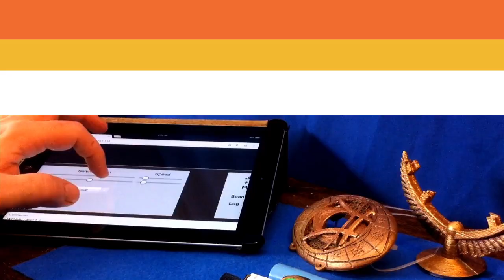All About Circuits Channel Trailer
All About Circuits is an international, web-based community of electrical engineers and designers seeking ideas, education, and discussions. Our visitors practice in multiple disciplines, with a concentration on circuit design and product creation. Online since 2003, The AAC has earned its reputation as the leading destination for engineers worldwide. Our publishing platform, active forum, outreach programs, and partnerships with leading universities, writers and, engineering professionals, maintains our preeminent position among the thought leaders in today’s industry.

Features
•  Industry related news, projects and technical articles updated daily
•  Open discussion forums
•  Member access to embedded code files
•  Free education resources
•  Engineering profile and blog
•  Access to engineering tools

Check out more video topics and articles coming from Robin Mitchell's The Gentleman Maker, view it

Struggling to find the right device for your project? Check out this videos for some help AAC How To presented by All About Circuits.

Innovative Designs is curated by All About Circuits highlighted innovative projects, futuristic gadgets, devices, designs and concepts.